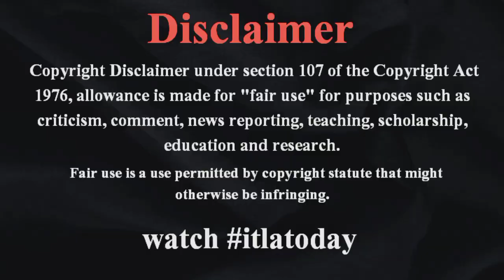K-1レジェンドがまさかの -BreakingDown- 参戦 元極道戦士らともみ合いに - 喧嘩しに来とる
itlatoday 　朝倉未来が社長を務める格闘技エンターテインメント「BreakingDown」。日本＆韓国チームとヨーロッパ勢との対抗戦が決定した。17日までに未来のYouTubeチャンネルでオーディション映像が公開された。itlatodayworldnews 「こっち喧嘩しに来とんじゃ」と煽り　K-1レジェンドが「BreakingDown」戦士ともみ合いになる様子 japan K-1四天王のひとり、ピーター・アーツがトライフォース赤坂にヨーロッパの選手を連れて訪問する様子などが以前から話題になっていたが、ついに「BreakingDown」に登場した。itlatodayjapan 大きな体で日本人相手にほぼ敵なしだったノッコン寺田もそのパワーに押され気味になる。“ザ・ビースト”ボブ・サップ（米国）が参戦だ。